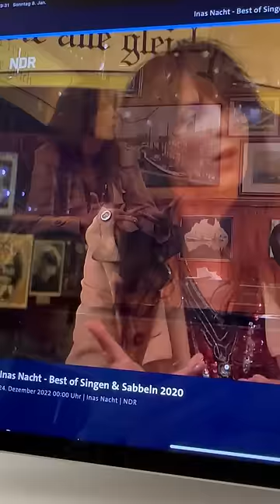Nena über Udo Lindenberg und so…….:-)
Ein Jahr haben sie zusammen Detektive gespielt…